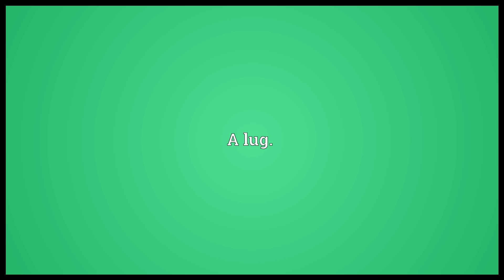Snug Meaning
Video shows what snug means. small, comfortable back room in a pub. A lug..  snug pronunciation. How to pronounce, definition by Wiktionary dictionary. snug meaning. Powered by MaryTTS